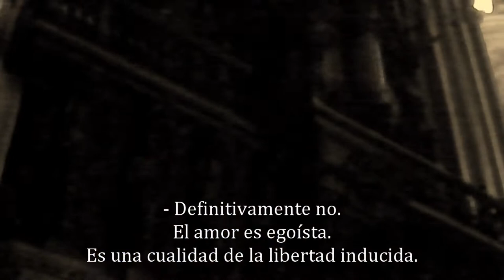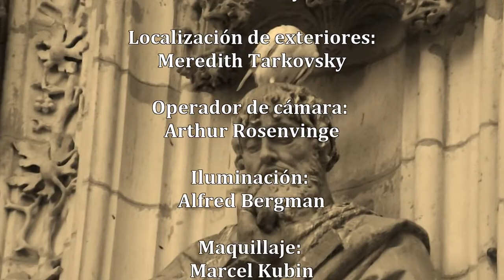JAURÍA, Arte Film de Antonio García Villarán.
JAURÍA es un corto experimental donde se afrontan conceptos como la fe y el amor desde una perspectiva profunda y enigmática. A través de una breve conversación entre Claudia y Antonio pueden vislumbrarse los cimientos de la civilización postmoderna y la fatalidad del ser humano en tanto en cuanto a individuo social se refiere. Es una pregunta con miles de respuestas posibles que sólo el espectador puede descifrar.